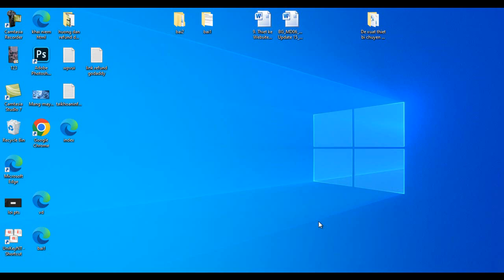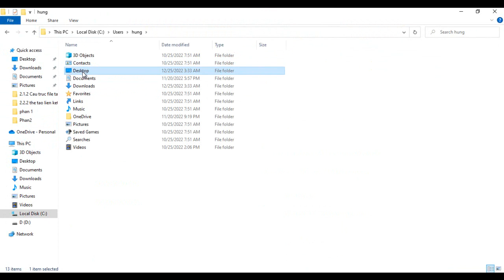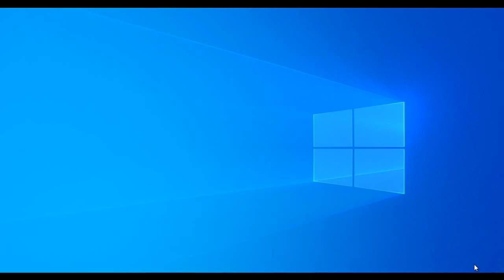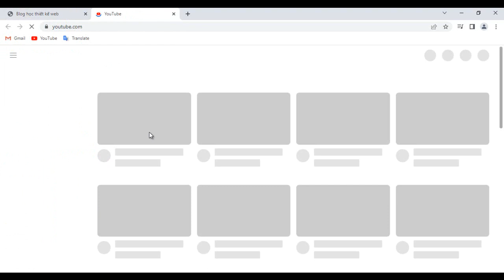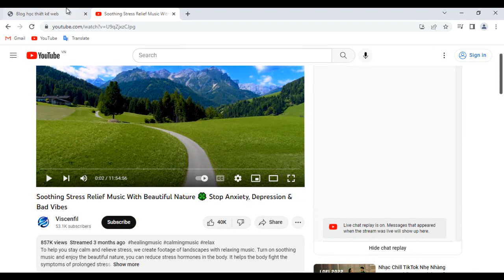Thẻ chèn video trong html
Video giới thiệu về thẻ chèn video trong html